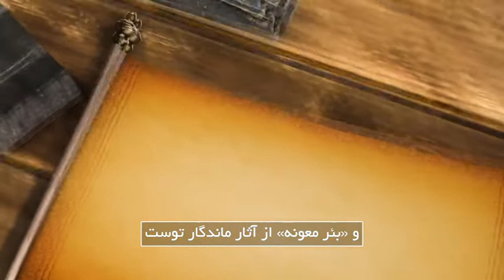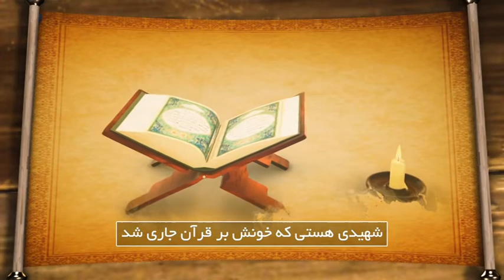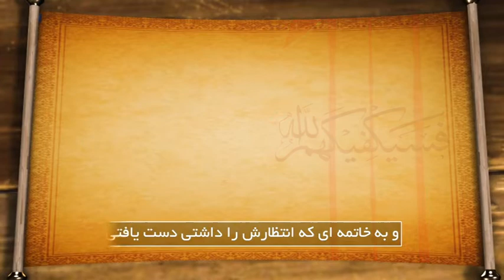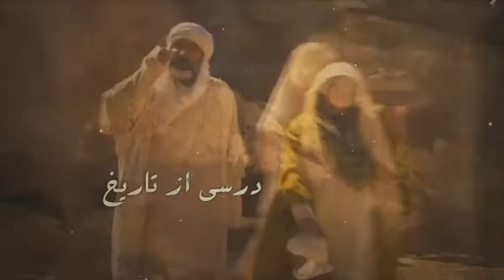عثمان ، فاتح قبرص و آفریقا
استاد صلاح الدین اسماعیلی - استاد سید منصور حسینی - بازخوانی تاریخ - شبکه جهانی نور - پنج شنبه، ۳۰ آبان ۱۳۹۸